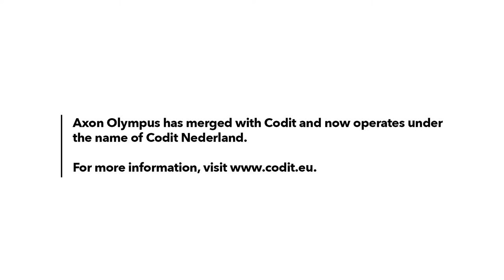Business Activity Monitoring at TIIFS | Codit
TIIFS, formerly TW4, is an international fulfilment services bureau. Subscribers from all over the world generate a constant and very large stream of data.